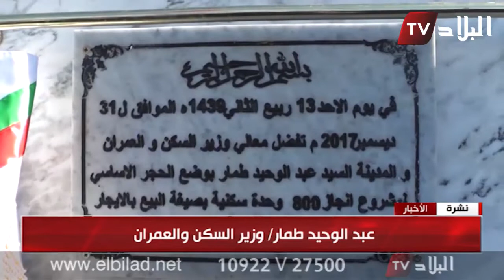عبد الوحيد طمار / وزير السكن و العمران